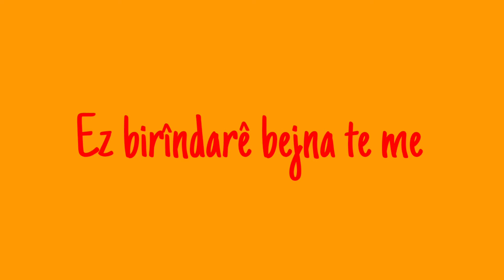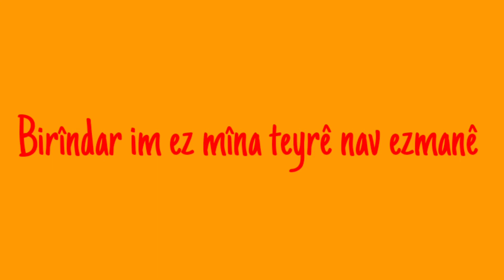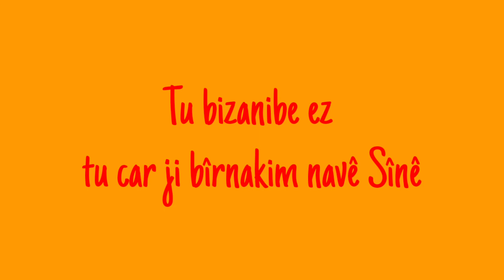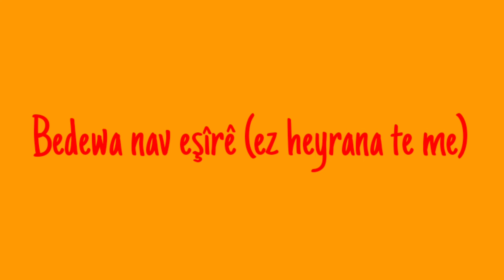Koma Wetan - Sînê / Lyric Video / kevok